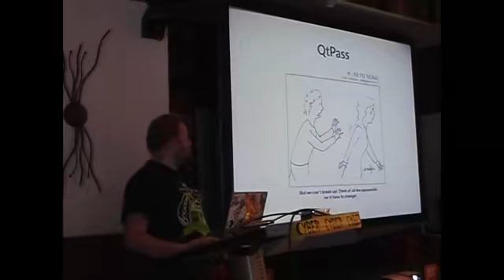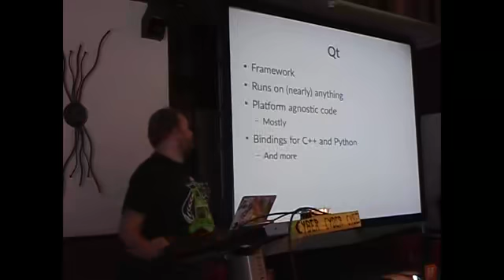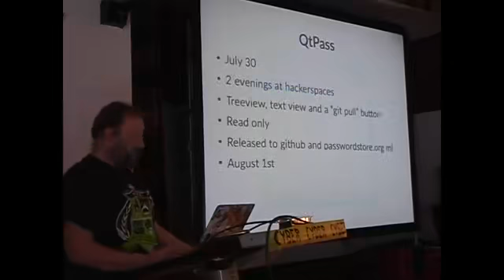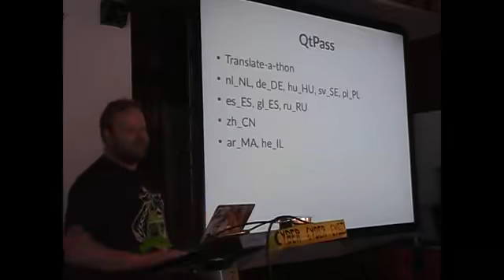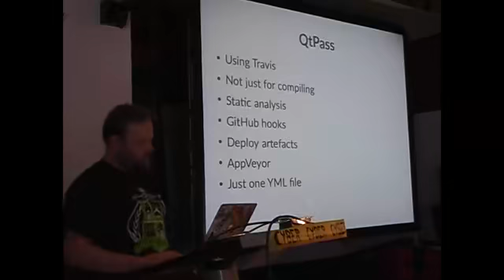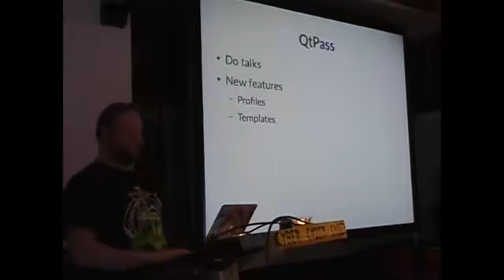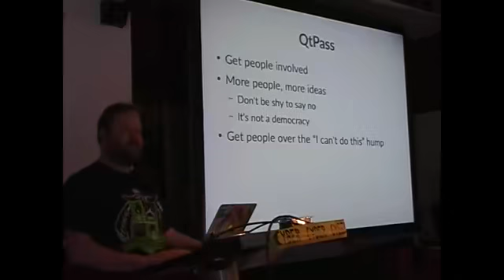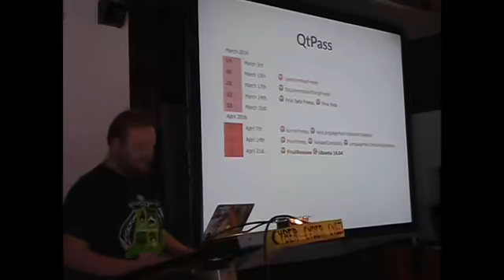Anus QTPass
Hacker Hotel 2016 Hacking conference